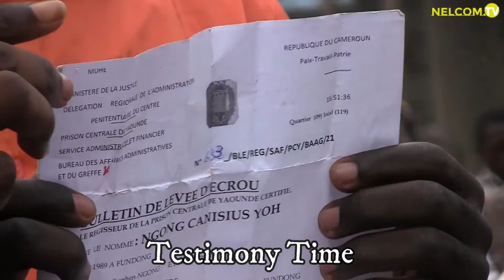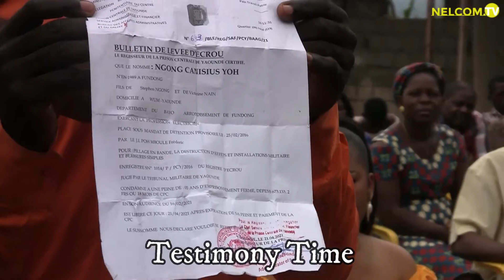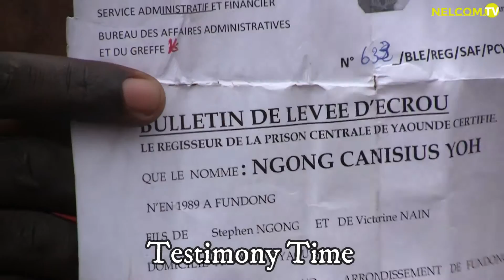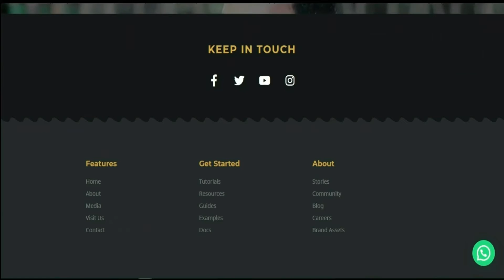Anointing Water And Sticker Cancelled Five Years Prison Sentence 🔥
Watch how God rescued this man from a 5 (five) year prison sentence through the medium of the Anointing Water and Anointing Sticker.